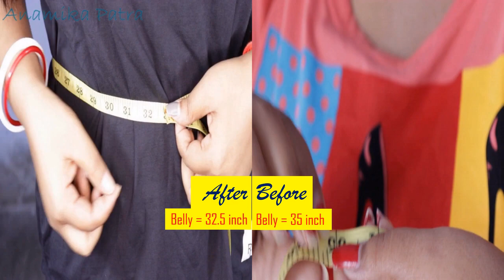My Experience on Chloe Ting 14 Days Weight Loss Challenge !! Awesome !!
"Take care of your physical health, this will assist your mental health"
Hi everyone. This is all about "chloeting exercise", this is very very helpful to burn your belly and hip fat. Stau positive and motivated for 14 days only and try this at home.

I never joined a gym or played any game. I did it at my home. This is actually to maintain a disciplinary lifestyle.